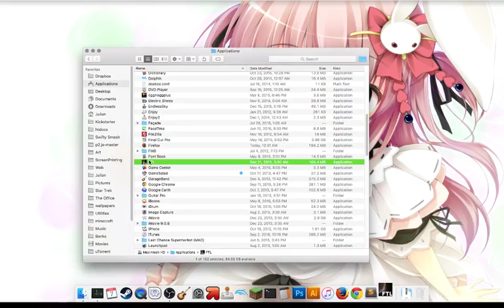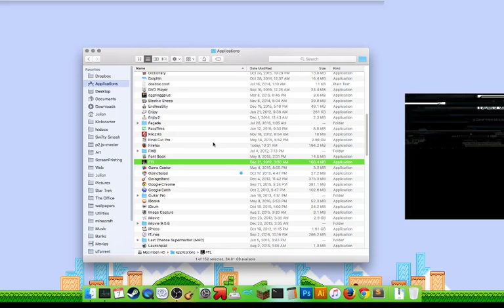Let us play the FTL -- FASTER THAN LIGHT ~~